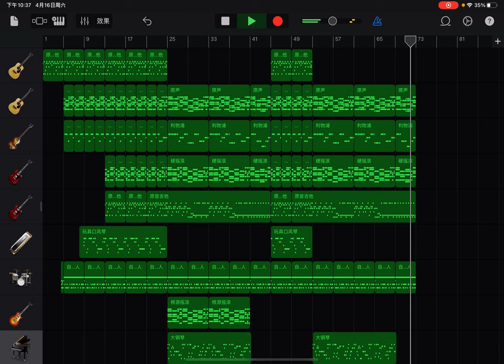Capstone Project - Music from GarageBand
A piece of edited music from Jay Chou's music "Sunday".